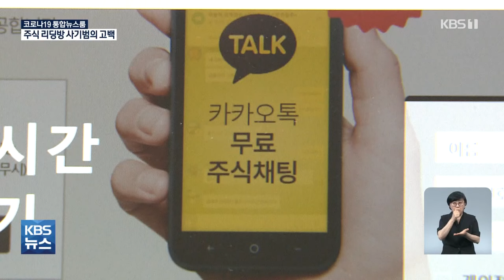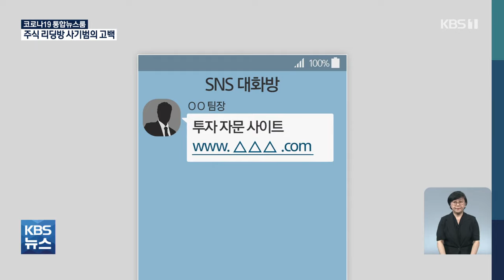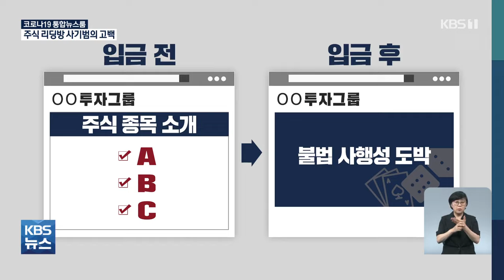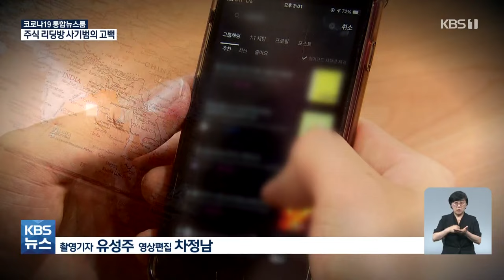“나는 주식 리딩방 사기범이었다”…직접 밝힌 ‘사기 수법’ / KBS 2021.05.26.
이른바 '주식 리딩방' 한번쯤 들어보셨을 겁니다. 그런데 실제론 돈만 가로채는 사기가 많아 피해가 잇따르고 있는데요, 이런 리딩방 사기에 가담한 범인이 경찰에 자수한 뒤, 반성하는 의미에서라며 자발적으로 KBS취재를 요청했습니다.  KBS는 또다른 피해자가 나오는 것을 막기 위해 이 사람을 취재해 보도하기로 결정했는데요.

 [리포트]

A 씨는 2019년 6월부터 1년 넘게  친구들과 주식 리딩방을 내세워 사기 행각을 벌였다고 했습니다.

 피해자들을 속여 가로챈 돈이 모두 30억 원이 넘는다고 말합니다.

 [A 씨/음성변조 : "지금 당장 돈이 급한 사람이죠. 주부분들이 굉장히 많으셨고. 아이 수술비라든가 연체 당한 거 있거나 그런 분들도…."]

 시작은 범행에 쓸 카카오톡 아이디를 훔치는 거였습니다.

 연예인에 관심이 많은 청소년들을 노렸습니다.

  ["(연예인) 굿즈를 무료 나눔하려는데 받고 싶으신 분 뭐 여기로 연락주세요. 그러면 학생들한테 연락이 엄청 쌓여요. 굿즈를 내일 보내드릴테니 대신 조건이 있다. 3, 4시간 정도만 카카오톡 아이디를 쓰면 안 되겠느냐."]

 훔친 아이디의 카카오톡 프로필을 바꿔  주식 전문가로 둔갑시켰습니다. 불법으로 사들인 휴대전화 번호 만 개를 이용해  홍보글 수천 개를 뿌렸다고 합니다.

 ["10명당 한 방씩 (채팅방을) 파서 사이트를 뿌리는 거죠. 투자자문 무슨 팀장이 직접 실시하는 무슨 온라인 재테크방하면서 링크를 딱 주고. 한번씩 눌러보시니까 그렇게 시작되는 거죠."]

 홍보글 링크를 누르면 가짜 투자 자문 사이트로 연결되는데 여기서 회원 가입을 하면 300명 정도가 있는 전용 채팅방으로 초대해 각종 투자 성공 사례와 사진을 볼 수 있게 했다고 했습니다.

 수많은 채팅방 참여자들이 큰돈을 번 것처럼 대화를 나눴지만 모두 한 명이 꾸며낸 연기였습니다.

 [A 씨/음성변조 : "혼자서 300개의 역할을 소화를 해야 되니까. 하루종일 컴퓨터만 잡고 자기 혼자 계속 말하고 있는 거예요. (투자금) 5천인데 막 4억이 입금됐다, 이런 포토샵을 해요. 현재 잔액 4억 5천, 이렇게 숫자만 바꾸는 거죠."]

 피해자가 속아 넘어가면 고급 투자 정보를 받는 대가로 최소 천만 원을 내게 만들었습니다.

 일단 돈을 챙기면 피해자가 투자 자문 사이트로 믿었던 홈페이지를 불법 사행성 도박 사이트로 뒤바꿨습니다.

 피해자가 신고하려고 하면, 오히려 협박을 했다고 합니다.

[A 씨/음성변조 : "사전에 돈 입금 받자마자 말해요 이거 사행성 불법 도박이다. 그렇게 말하면, 어르신들이 은행에 전화해서 신고하기가 굉장히 겁나죠. 본인도 처벌받는 건 아닌가. 꾀어서 했지만…."]

 경찰 추적을 피하기 위해 원룸과 모텔을 돌아다니며 범행했고, 해외 IP를 사용했다고 합니다.

 번 돈으로는 고가의 수입차를 구입해 몰고 다녔습니다.

 A 씨는 지난주 경찰에 자수했습니다.

 또다른 피해자가 나오는 걸 막기 위해서라고 합니

▣ 제보 하기
◇ 카카오톡 : 'KBS제보' 검색